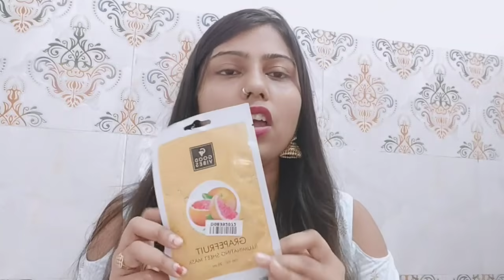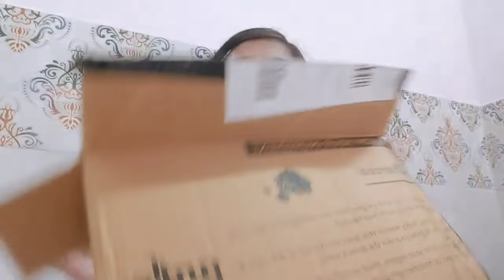big purple hug Haul || big giveaway purple app full information || what is Elite member free gift 🎁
Aapko mere channel per useful video dekhne ko milegi

 winner announced
15/10/2021 ko hoga

1. purple big hug haul
2. purple app full information offers discount and coupon code
3. what is Elite member
4. delete member se hum kaise one-on-one       ka consultation book karaen
4.  giveaway and giveaway rules
5. product information

download purple app

Teenager red saree makeup looks

4. Meeshu  bandage Dupatta review and

7.  Meeshu makeup  brush set review

8.  Meeshu unboxing mangalsutra and review very affordable mangalsutra

9. Plus size Maxi dress gown dress 52 inches chest Maxi dress cutting and stitching

10.   Meeshu  very affordable jewellery haul     and review

Tripod review